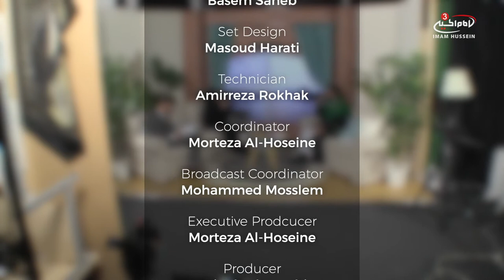Are loans allowed in Islam? - Fiqh segment with Sayed Mohsen Shah - S4 E13